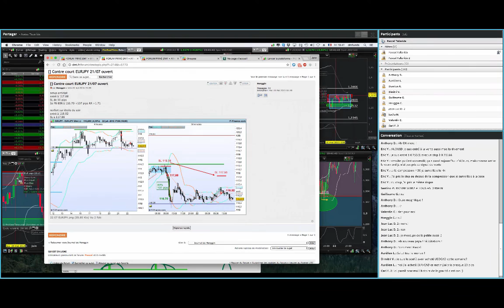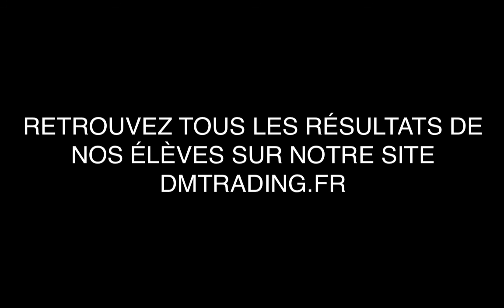Les trades de Honggin, encore bravo ! USDCAD et EURJPY